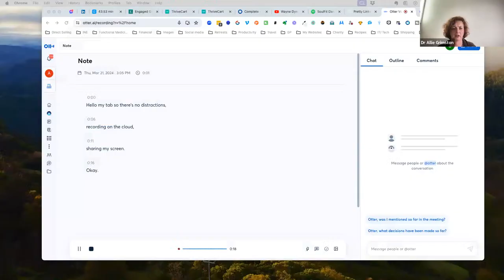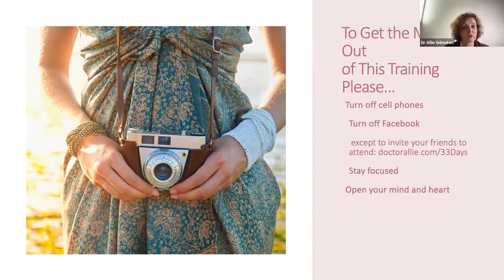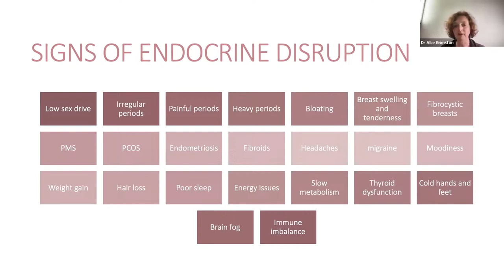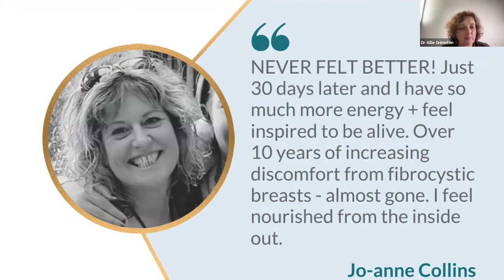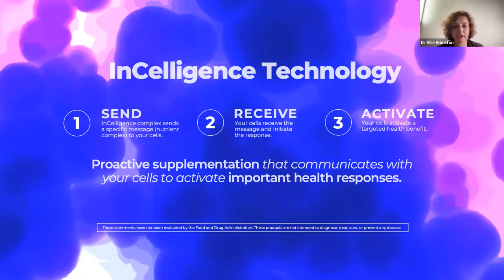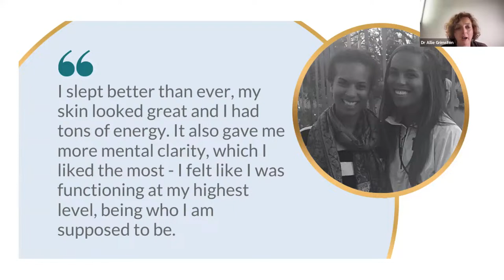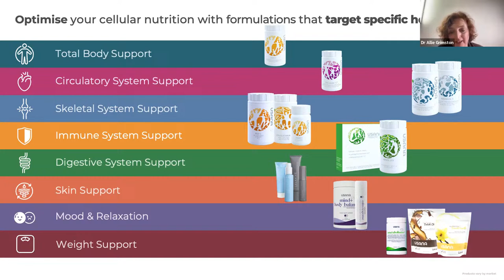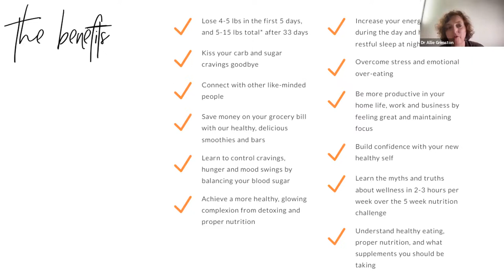Empower Your Hormones- 33 Days to Lasting Balance - Efficient Detox for a Vibrant, Youthful You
Welcome to "Empower Your Hormones: 33 Days to Lasting Balance" masterclass! 🌟

Join Dr. Allie Grimston and her team for an insightful journey into hormone health and wellness. In this empowering session, we dive deep into understanding hormones, detoxification for lasting balance, and actionable steps to achieve fabulous health without harming the planet. 💪

Throughout the masterclass, Dr. Allie shares her personal journey with hormone health issues, including burnout and adrenal dysfunction, and how she embraced integrative and functional medicine to address them. 🌺

Learn about the impact of endocrine-disrupting chemicals on hormone balance and discover practical tips for hormone detoxification. Explore detox foods, supplements, and lifestyle adjustments to support optimal health and well-being. 🥗

Discover the power of science-based cellular nutrition and personalized supplementation to support optimal cellular function and reduce the risk of chronic diseases. Gain insights into creating a hormone detox program with recipes, tips, and mindset strategies for success. 🌿

If you're ready to embark on a transformative 33-day journey to empower your hormones and achieve lasting balance, this masterclass is for you! 🌈

Don't miss out on this opportunity to take control of your hormone health and unlock your true vitality. 💫